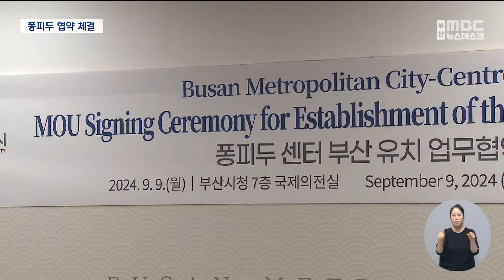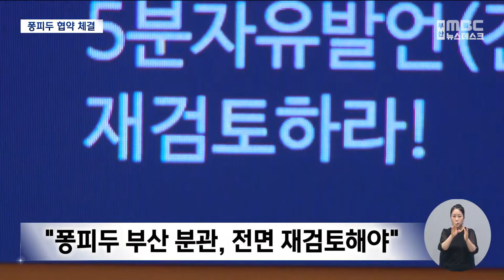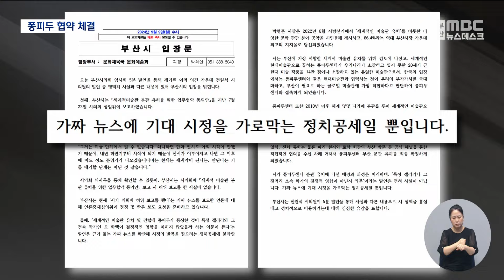"퐁피두 전면 재검토해야"..市, 퐁피두와 MOU (2024-09-09,월/뉴스데스크/부산MBC)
▶부산시가 오늘 퐁피두측과 분관 유치를 위한 업무협약을 전격 체결했습니다.
논란이 사드라들지 않고 있는 가운데 분관 유치를 전면 재검토하라는 목소리가 시의회에서 처음 나왔고, 시민대책위도 시청 앞에서 1인 시위를 벌였습니다.